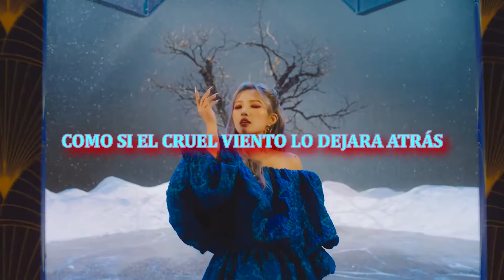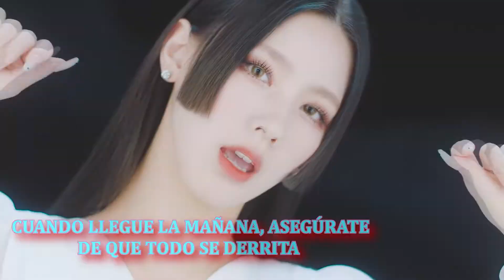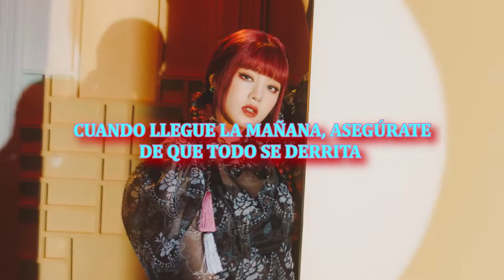(G)I-DLE // HWAA '화(火花) (Sub. Español)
(여자)아이들((G)I-DLE) - '화(火花)(HWAA)' Official Music Video

Composed by 소연, Pop Time
Lyrics by 소연
Arranged by Pop Time, 소연

차디찬 한겨울이 덮친 듯
시간은 다 얼어버리고

잔인한 그 바람이 남긴 듯한
어둠은 더 깊어 버리고
벗어나리오

끝없이 펼쳐진 기약 없는 계절을
지워내리오
뜨겁지 못한 날들에 홀로 데인 흉터를

큰불을 내리오
이 내 안에 눈물이 더는 못 살게
난 화를 내리오 더 화를 내리오
잃었던 봄을 되찾게

차갑게 부는 바람이 눈이 하얗게 덮인 마음이
아침이 오면 부디 모두 녹을 수 있게
불을 지펴라

화 火
타올라 타올라
화 火
꽃피우리라

화 火
타올라 타올라
화 火
꽃피우리라

내 너의 흔적 남지 않게 하리
못다 한 원망도 훨훨 타리
쓸쓸한 추위를 거둬 가길
남겨진 시들은 꽃길을 즈려 밟지

한을 풀리라 다시금 봄을 누리라
추억은 모조리 불이 나 거름이 돼
찬란한 꽃을 피우리라

불을 지펴라

화 火
타올라 타올라
화 火
꽃피우리라

화 火
타올라 타올라
화 火
꽃피우리라

끊어진 인연의 미련을 품에 안고
시렸던 시간을 나를 태워간다 화

화 花
화 花
불을 지펴라

꽃피우리라